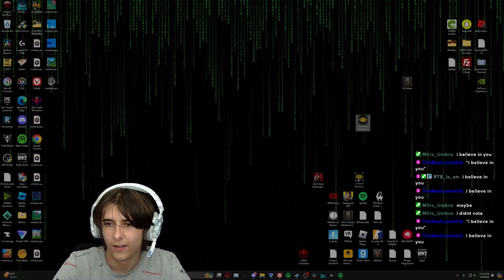mang_intro.mov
Edited by @MrChesemis